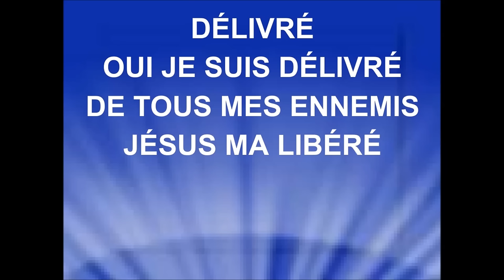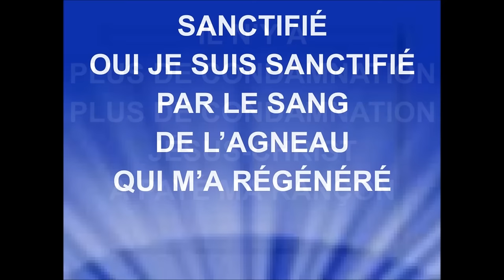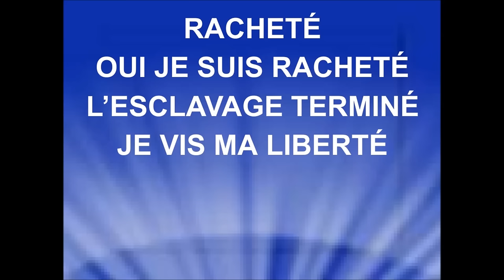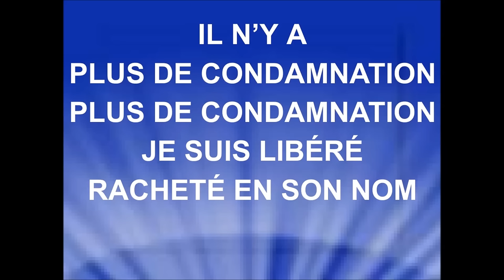LIBÉRÉ - Maggie Blanchard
MAGGIE BLANCHARD